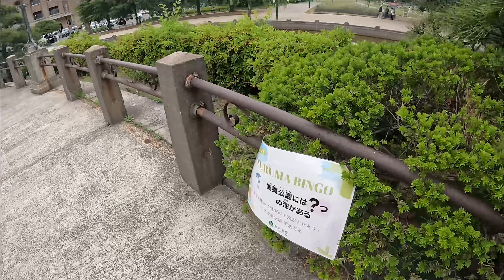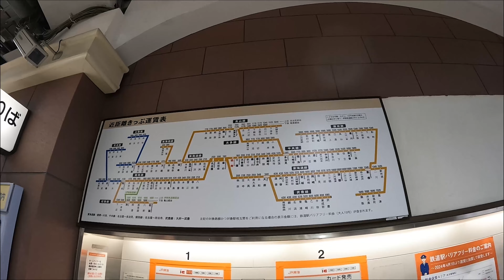POVmereon #32: Tsuruma Koen, Showa-ku, Nagoya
Episode ketigapuluh dua dari POVmereon.

Jika ada masukan dan saran agar POVmereon menjadi lebih baik, silakan isi kolom komentar di bawah.